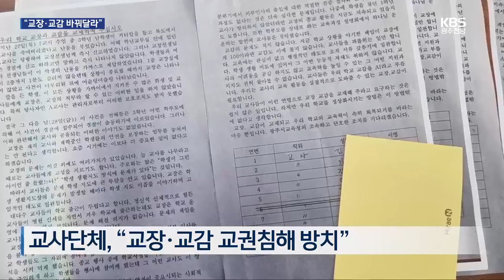‘흉기 소동’ 중학교 교사들 “교장·교감 바꿔달라” / KBS 2024.07.02.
[앵커]

 광주의 한 중학생이 벌인  흉기 소동  어제 전해드렸는데요.

 이 학교의 교사들이  교장과 교감 선생님을  교체해달라며  교육청에 민원을 제기했습니다.

 어떻게 된 일인지 백미선 기자가 취재했습니다.

 [리포트]

 광주의 한 중학교입니다.

 지난달 27일  이 학교 3학년 남학생이  문구용 칼을 들고  교사와 학생을 위협하는 소동을 벌였습니다.

 이튿날에야 학부모 신고로 경찰 조사가 이뤄졌지만  피해 교사와 학생 모두 처벌을 원하지 않았고, 사건은 일단락 되는 듯 했습니다.

 교사단체가 시교육청에  민원 신고서를 제출합니다.

 흉기 소동이 벌어진 중학교의 교장과 교감을  교체해달라는 내용입니다.

 사건을 알렸는데도  학교장이 경찰에 신고하지도 즉시 현장에 나타나지도 않은데다 피해 교사 보호도 하지 않았다는 겁니다.

 점심시간에 외부인을 학교에 들여  학생들과 종교행사를 한 것에 대한 지적도 제기됐습니다.

 교감에 대해선 학생 생활 지도에 소극적이었고, 서류 업무에 치중해 교사들을 괴롭혔다고 폭로했습니다.

 이 학교 선생님 27명 가운데  25명이 서명했는데  교사 단체는 교권침해 방치라고 주장하고 있습니다.

 [심선화/전교조 광주지부 사무처장 : "선생님들도 신체적으로 위협을 겪는 상황들이 꽤 있으셨고 학생들도 같이 위협을 겪었지 않았겠습니까? 이것에 대해서 적극적으로 좀 해결할 수 있는 방법을 만들어 달라고 같이 만들자라고 제안을 선생님들은 하신 걸로 알고 있습니다."]

 교사들의 주장에 학교장은  교사보호 조치가 없었던 것은 아니지만 학교에서 일어난 사건에 대해서는 책임을 지겠다고 말했습니다.

 광주시교육청은 교권침해에 대한 조사가 진행 중이라며, 교장과 교감 인사에 대해서는 사실 확인 뒤 추가 조치하겠다고 밝혔습니다.

 KBS 뉴스 백미선입니다.

 촬영기자:이성현/화면제공:광주교사노조